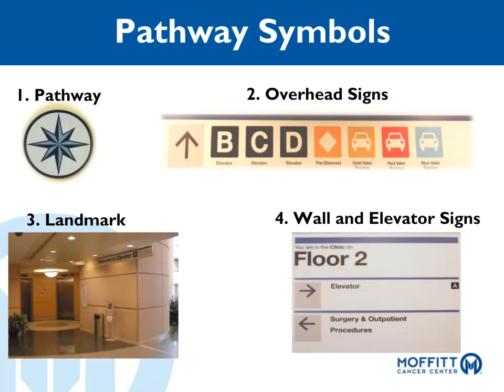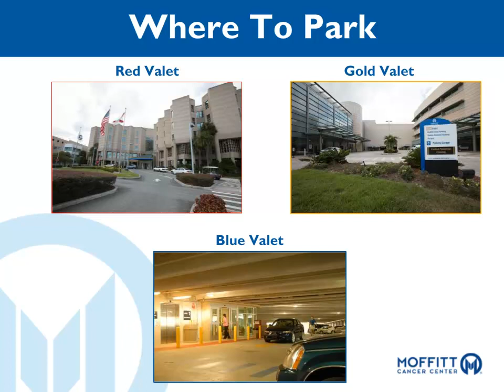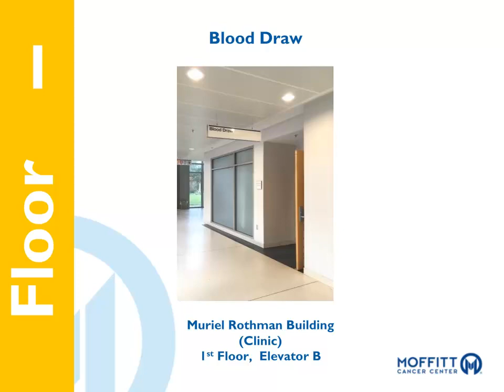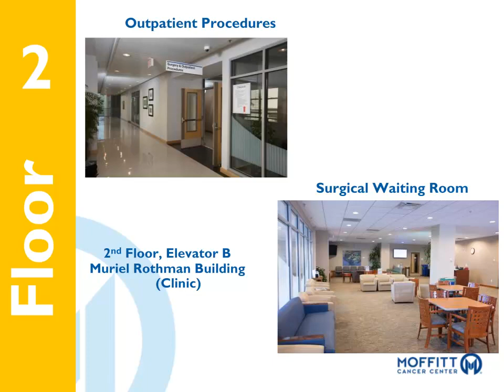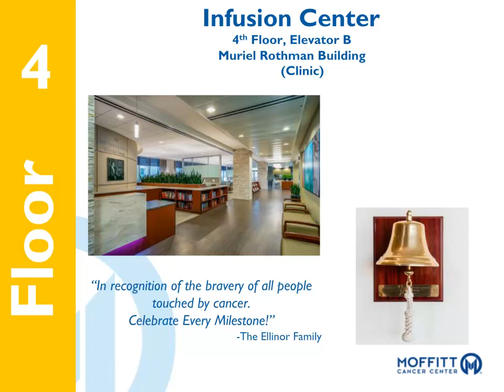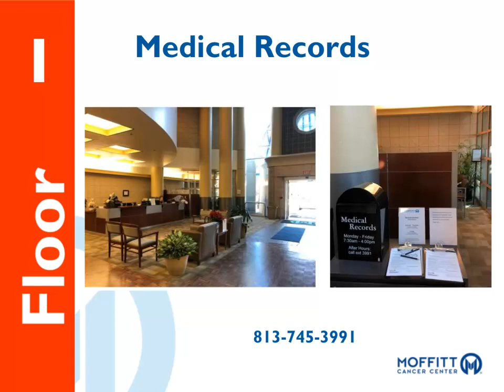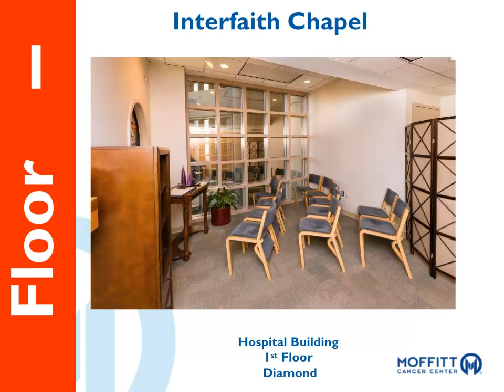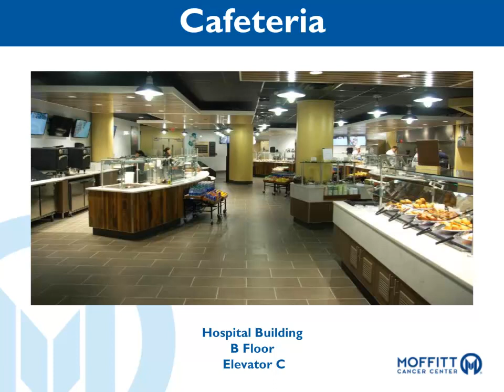Finding Your Way Around Magnolia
Finding Your Way Around Moffitt Magnolia Campus. The Moffitt hospital and clinic buildings connect through the Pathway system.